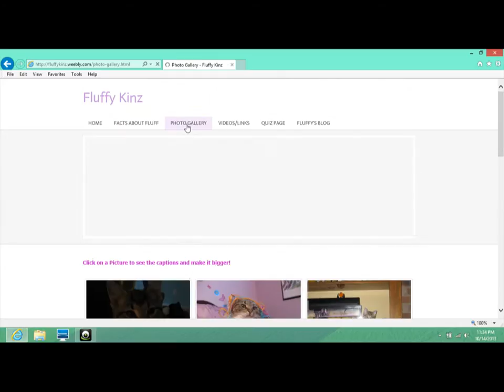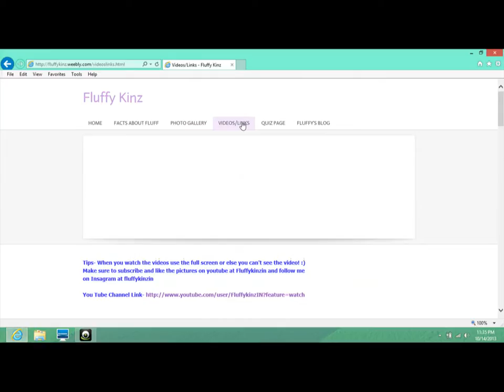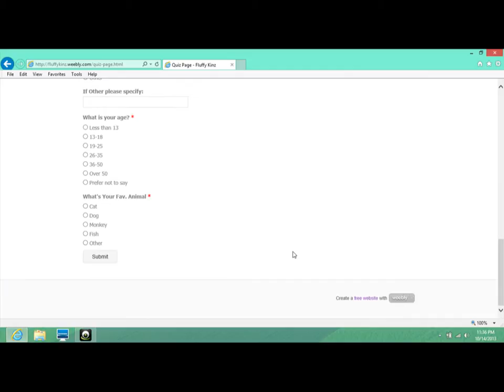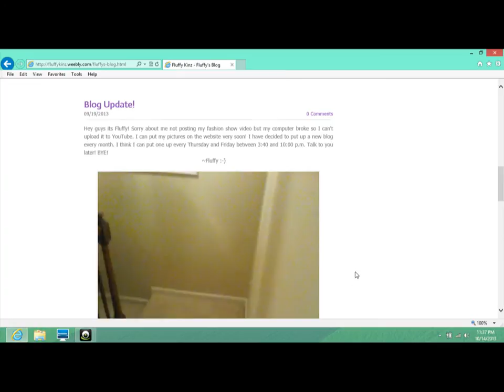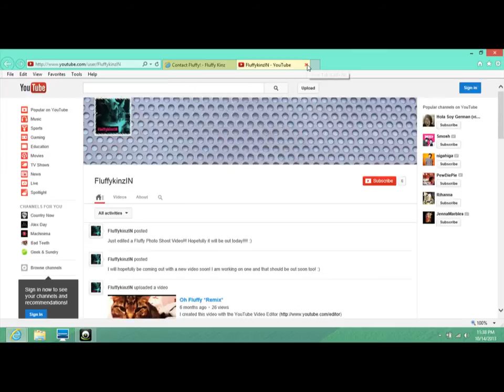Fluffy's Website Video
In this video I show you Fluffy's website! I hope you like the video! Sorry about the sound and video quality.